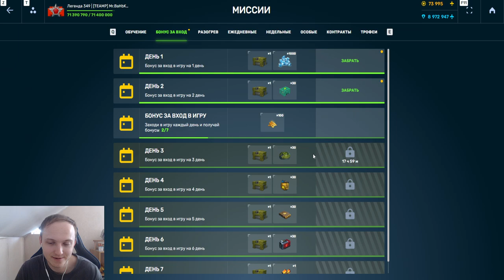ТАКОГО НИКОГДА НЕ БЫЛО! ЭТО ЛЮТАЯ ХАЛЯВА ОТ РАЗРАБОТЧИКОВ ИГРЫ - МЕСЯЦ ПРЕМА И 1500 ТАНКОИНОВ ВСЕМ!